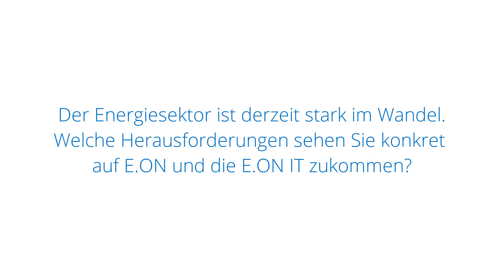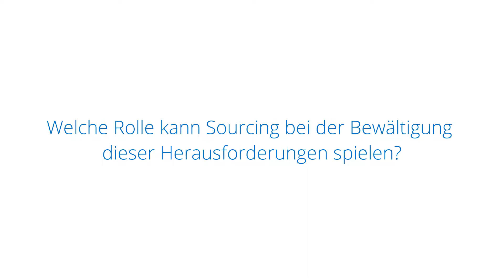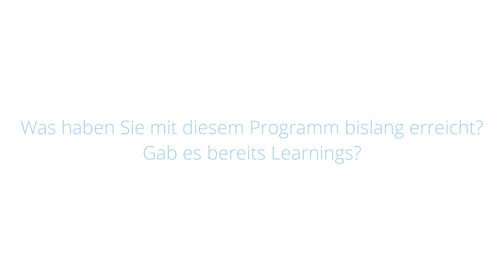shh18 – Klaus Lichtenauer, E.ON – Die Rolle des Sourcings im AM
Am 12. September 2018  hält Klaus Lichtenauer, Vice President Application Sourcing Management E.ON Business Services, auf der solutions.hamburg einen Vortrag zum Thema „AMS Sourcing als Wegbereiter für die neue strategische IT-Ausrichtung".  Track: „Embracing Digital Transformation“.